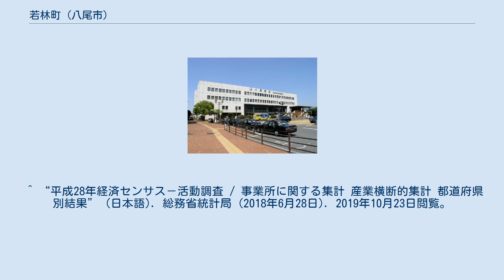若林町 (八尾市)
日本 」 近畿地方 」 大阪府 」 八尾市 」 若林町 若林町（わかばやしちょう）は、大阪府八尾市の町名。
現行行政地名は若林町一丁目から若林町三丁目。
 令制国一覧 」 畿内 」 河内国 」 丹北郡 」 若林村の一部ほか 日本 」 近畿地方 」 大阪府 」 中河内郡 」 恵我村 」 若林の一部ほか 日本 」 近畿地方 」 大阪府 」 松原市 」 若林町 （昭和30年 - 39年）の一部ほか 当地の八尾南駅あたりや大和川河川敷の地中にて弥生時代後期から鎌倉時代にかけての複合遺跡である八尾南遺跡が発見されている。
下層には弥生時代後期の集落跡が発見され、東西150メートル、南北70メートルの範囲に竪穴住居7棟、掘立柱建物などのほか、自然災害により村落が土砂で埋まる直前の状態が残っていたことがわかっている。
その上層面からは、古墳時代初期の方形周溝墓が三十基以上見つかっている。
 宝永元年（1704年）の大和川付け替え工事により村域は南側の集落、北側の耕作地に分断された。
住民は大和川を渡って耕作を行うこととなり不便を強いられたため住居を対岸・北側へ移す者が続出した。
北若林地区は出郷（でんご）とよばれた。
 明治22年以降、恵我村 → 松原市を経て、昭和39年（1964年）八尾市に編入される。
当時はまだ寒村であり、市街地から離れていたこともあり発展は遅れたが、1980年の地下鉄谷町線の延伸開通を期に企業団地が誘致され、都市計画道路も整備されて発展していった。
 八尾市のいちばん南西に位置し、西は大阪市（平野区）に、南は松原市に接する。
 かつての旧村落は現在の3丁目の大和川堤防沿いにあり、集落の東外れに若林自治会館がある。
1丁目に地下鉄八尾南駅があり、周辺は印刷関連企業や菓子製造関連の企業団地となっている。
2丁目の若林口交差点周辺に小さな商店や住宅がある。
 2020年（令和2年）3月31日現在（八尾市発表）の世帯数と人口は以下の通りである。
 2016年（平成28年）現在の経済センサス調査による事業所数と従業員数は以下の通りである。
 （1丁目） ^ a b c “町丁字別人口・世帯数（令和2年3月末日現在）” (日本語). 八尾市 (2020年4月9日). 2020年5月6日閲覧。
 ^ a b “若林町の郵便番号”. 日本郵便. 2019年8月15日閲覧。
 ^ “住居表示の実施区域一覧” (日本語). 八尾市 (2014年5月19日). 2020年5月6日閲覧。
 ^ 82 大和川改流と若林遺跡 - 松原市 ^ 八尾南遺跡 - 遺跡ウォーカー ^ 昭和時代中頃まで「こんにゃく橋」と呼ばれた歩行者専用の浮沈橋があった（『河内どんこう』62号 2頁）。
1961年撮影の空中写真では不鮮明ながら存在を確認できるが1975年撮影の空中写真ではすでに無くなっている。
 ^ “住所からの校区一覧”. 八尾市. 2020年5月6日閲覧。
 ^ “平成28年経済センサス－活動調査 / 事業所に関する集計 産業横断的集計 都道府県別結果” (日本語). 総務省統計局 (2018年6月28日). 2019年10月...